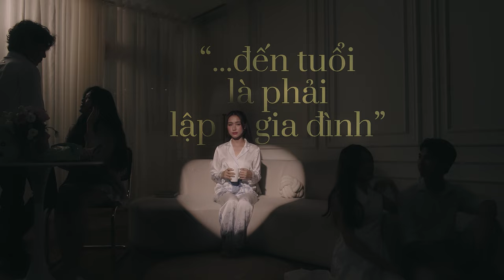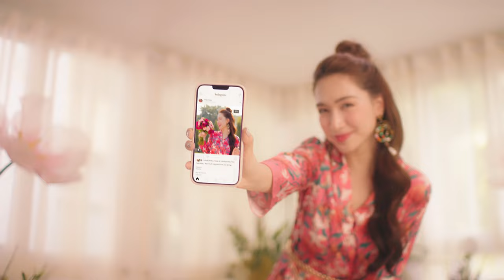VietstarMAX | MV Hòa Minzy - Sống rạng rỡ Mialala - Official Music Video - Phim quảng cáo Hòa Minzy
VietstarMAX - Đơn vị sản xuất | MV Sống rạng rỡ Mialala - Offical Music Video

Lĩnh vực chính:
1️⃣.  .Sản xuất TVC quảng cáo
2️⃣.. Sản xuất phim Viral video marketing
3️⃣.. Sản xuất phim doanh nghiệp